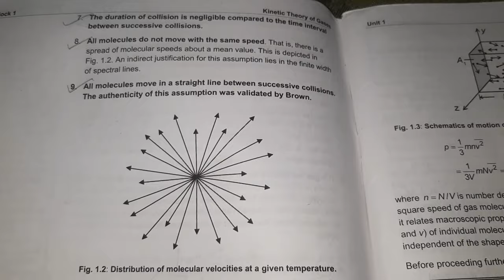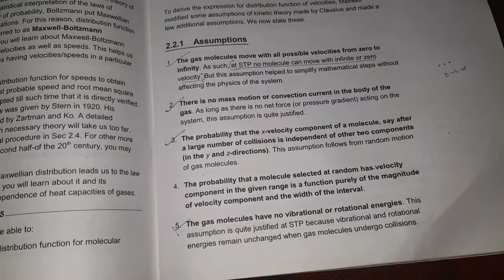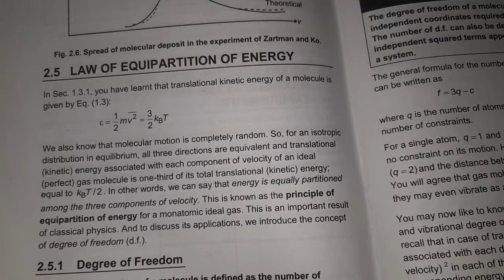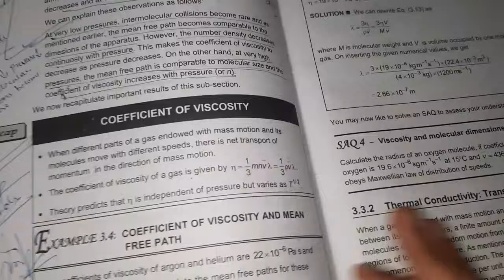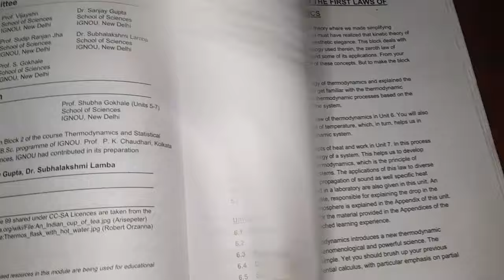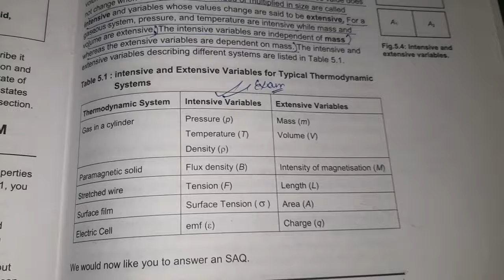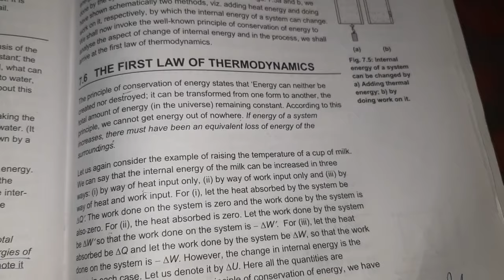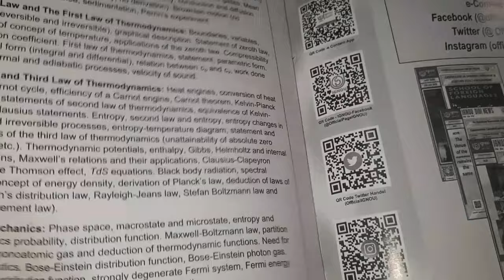bphct-135 | important questions with solutions | for December 2023 exam | IGNOU | with PYQ'S